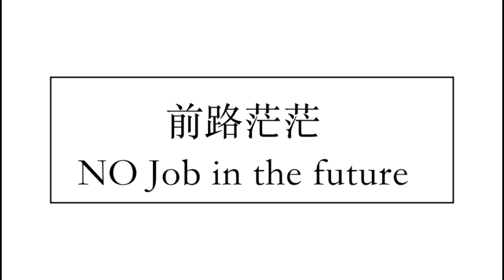我們都是文科人｜月巴比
肥比碎碎念：
1. 還是不會打那個字哈哈哈哈哈哈哈哈
2. 我只是其中一個語文專業的學生，不代表千千萬萬個文科生啦哈哈哈。

好啦，冇咩事嘅話我都係出返去做assignment啦。

歡迎舉報任何錯字／文法，肥比會努力改善。: )

作者名：Yuli